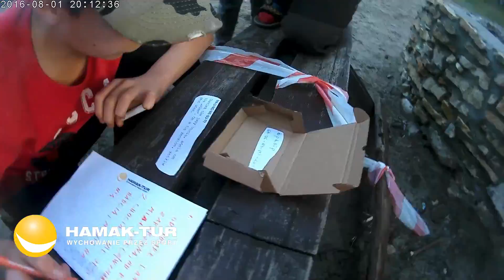Poszukiwacze Przygód Podlesice 2016